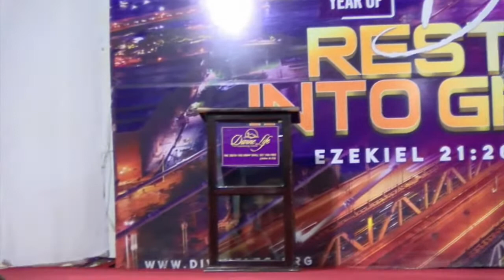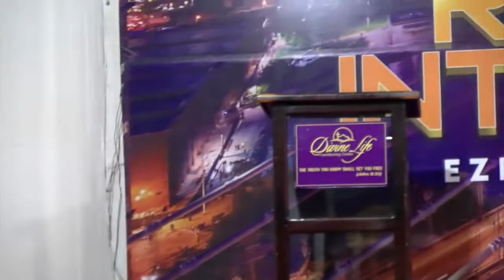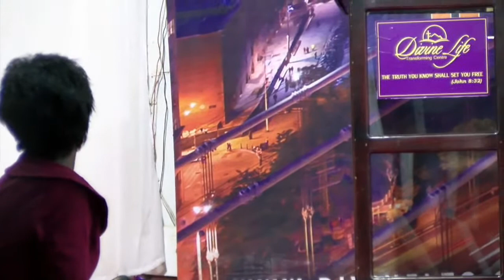Session 2 FRIDAY OVERNIGHT